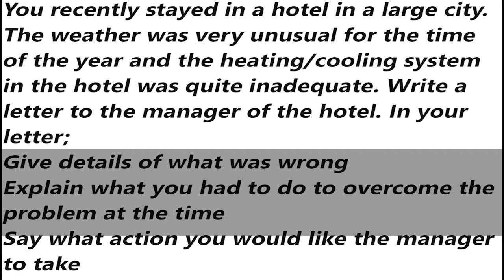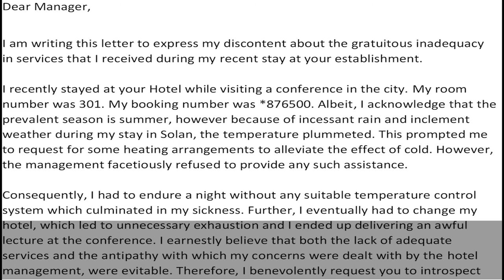IELTS General Training Task 1 Letter - Sample Answer | English Mentor